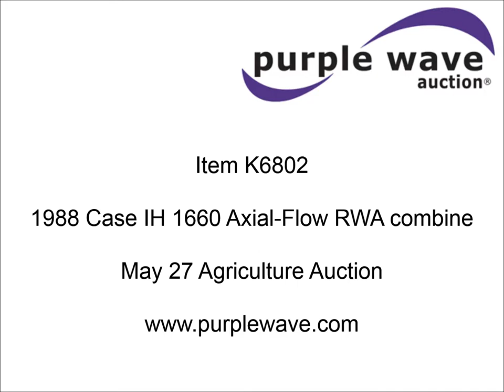1988 Case IH 1660 Axial-Flow RWA combine for sale | sold at auction May 27, 2015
1988 Case IH 1660 Axial-Flow RWA combine
3,577 engine hours on meter
International DT466 six cylinder diesel engine
180 HP
Hydrostatic transmission
3F gears
AC and heat
AM/FM
Tilt steering wheel
Grain scan monitor
Work lights
Straw spreader
30.5-32 front tires
16.9-26 rear tires
Serial JJC0036593

It was located in Leavenworth, KS, and we sold it to the highest bidder for $9,020.